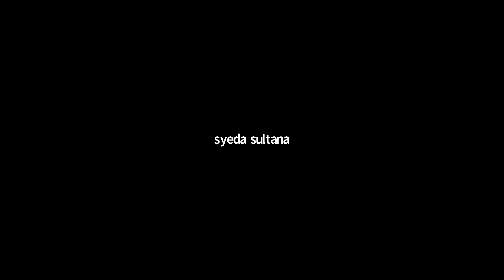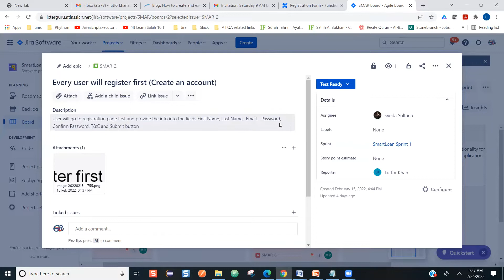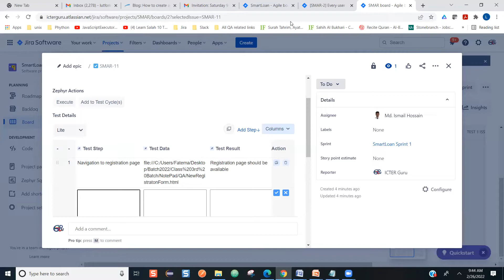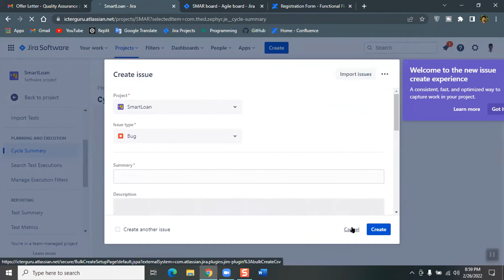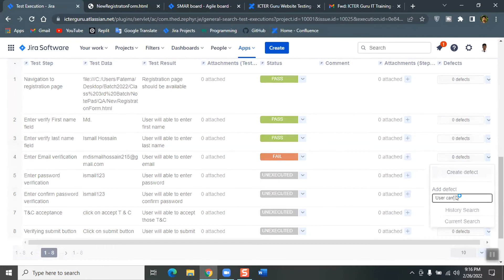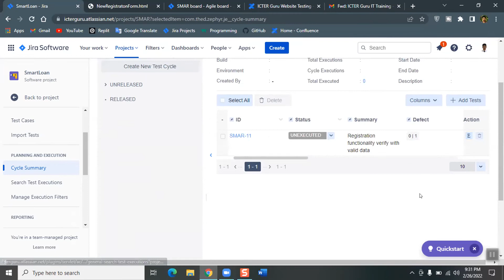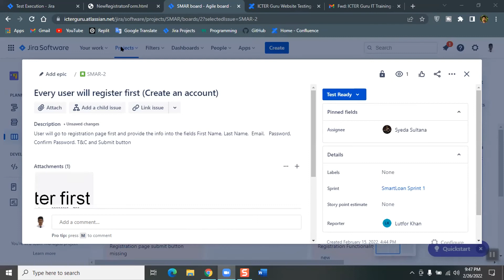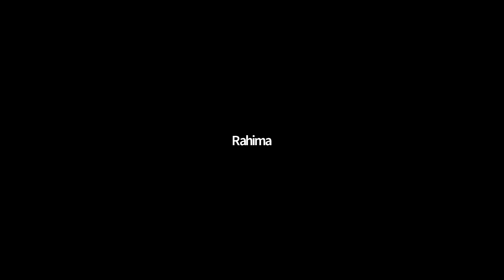L017 Part 1 of 1 Review of Test Case Management using Atlassian JIRA